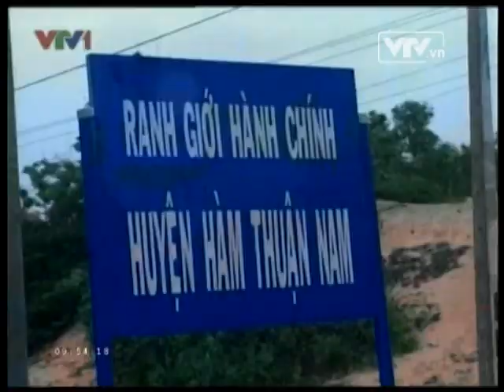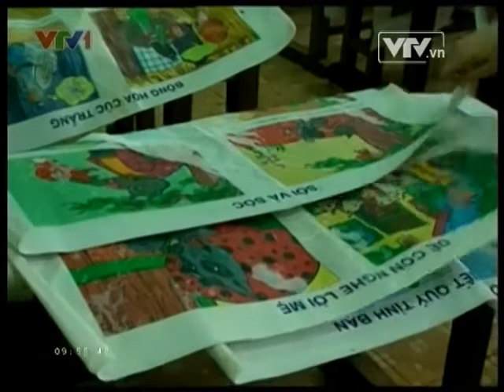Sự kiện và bình luận 23 11 2013 Video Đài truyền hình Việt Nam